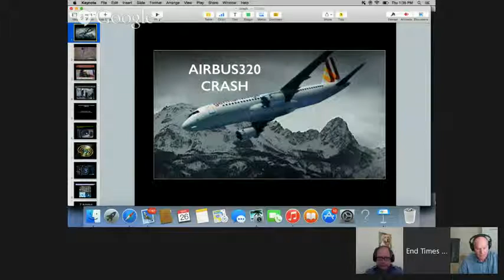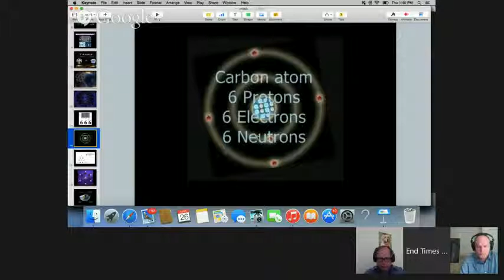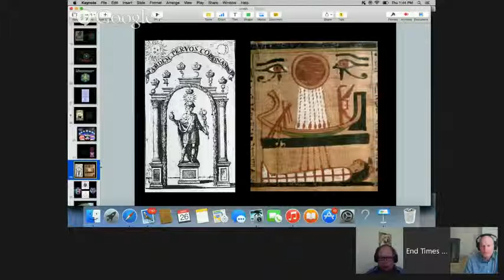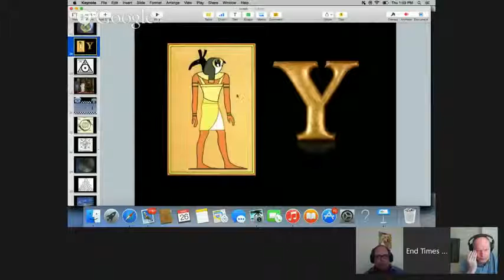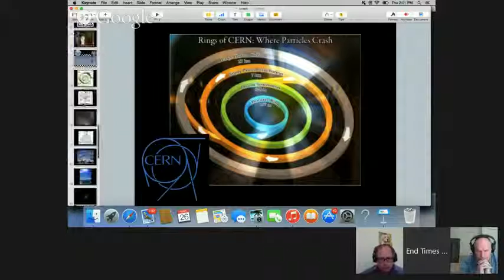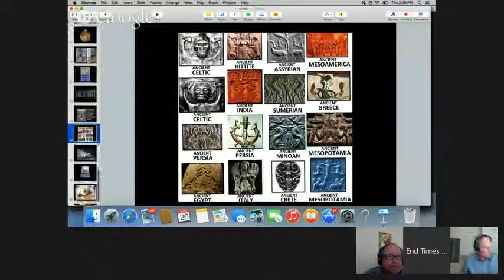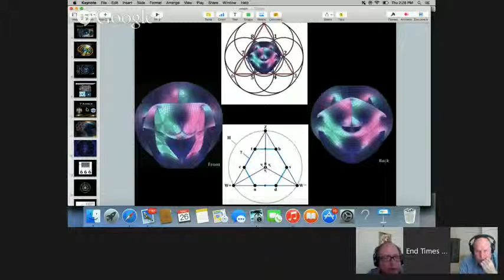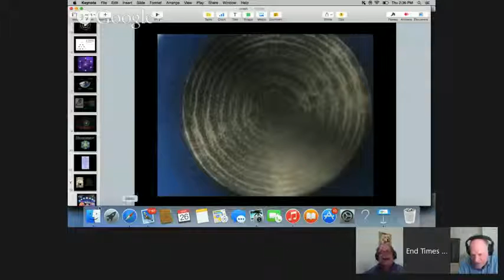18 Fire In the Middle Giza & CERN~7 ANGELS Metatrons CUBE SATURN YouTube